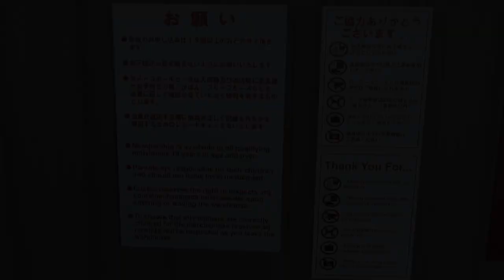コストコ中部空港倉庫店に行く Costco Chubu Centrair International Airport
オープンした翌週のコストコ中部空港倉庫店に早朝から行ってみた
コストコ中部空港倉庫店に行って買ったもの
グルメレポート：コストコで買った物を食べてみる-コストコ/常滑

コストコの新店舗。
オープンして一週間目のコストコ中部空港倉庫店に行ってきました。
中部国際空港セントレアの手前。
常滑のりんくう地区。

めんたいパークに行った時は、オープン間近でしたが。

早朝に行ったので、駐車場も店内も全然混雑することなく、楽しくお買い物ができました。

行った時は会員でなかったので、現地で入会しました。

店内は撮影禁止です。
買ったものは、車に積める時にご紹介してます。
お得な商品情報は、入口でお買い得商品として紹介されています。
先に情報を仕入れていくと、お得感が倍増。

美味しいと評判のプルコギや、ヨシダソース。
アトランティックサーモンなどの食品。
トイレットペーパーやキッチンペーパーなど。
定番商品を買ってきました。

フードコートも楽しい。
ホットドッグがお勧めです。

I went to "Costco Chubu Centrair International Airport".

This Costco has just opened last week.
Store and car park is not crowded.

I bought some goods.

60pでの撮影です。

MIMINOME-MOVIE
みみさん
Mimi-san